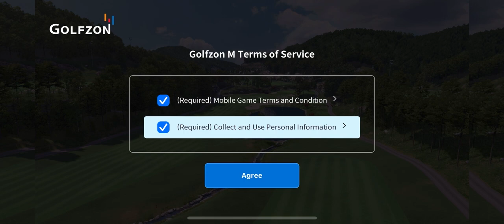GOLFZON M:Real Swing (by (주)골프존) IOS Gameplay Video (HD)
App description:

A real concept mobile golf game!
Enjoy the most realistic golf rounding with the latest golf data-based technology.

The world's famous golf courses are implemented as it is!
You can customize your own clubs by using both shaft fitting and upgrading club systems!
Most realistic golf performances are provided using the golf simulator!

What's available in this game!

- Stance adjustment for consistency
- Single-play 'Challenge' mode, where you can enjoy 18 holes
- 1vs1 matching play 'Battlezon' mode, where you can bet players' game money
- Intense competition between users, 'Competition' mode
- Shaft fitting system that makes the best clubs as the character upgrades
- Strengthen and customize your own character and its stats with 'GS' Card